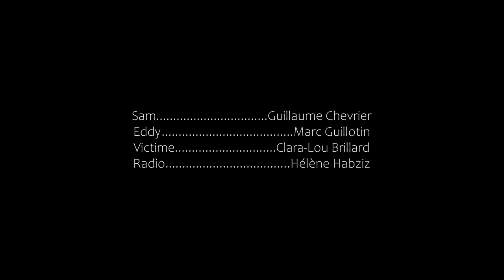LA DESCENTE - Fiction audio adaptée pour les sourds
La Descente est une fiction audio adaptée pour les sourds avec l'utilisation de vibrations du casque, de la Langue des Signes Française et des couleurs. Cette fiction est un projet de mémoire pour le Master - Création Numérique que je suis en train de finaliser. Cela consiste à développer et comprendre le fonctionnement d'une fiction audio et de comment adapter une narration audio pour être accessible aux personnes sourdes.

N'hésitez pas à donner votre avis sur le sujet pour me permettre de référencer le ressentie de chacun.